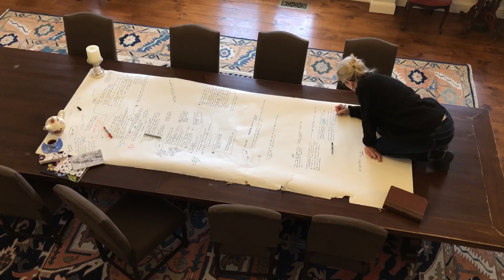How I Write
Today I rolled a huge piece of paper out on my dining table, assembled my tea and chocolate, took a deep breath for courage, and plotted my next novel.
My current novel, StepsisterBook, is on sale now! Details